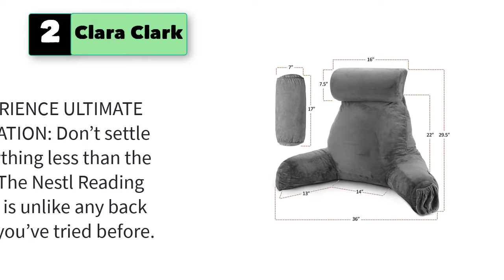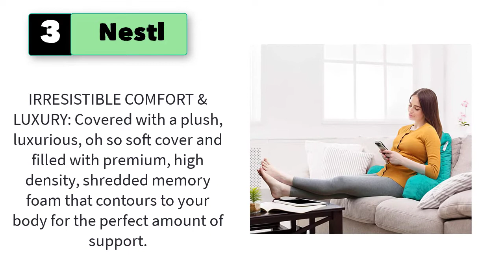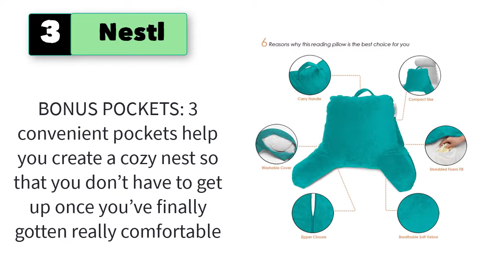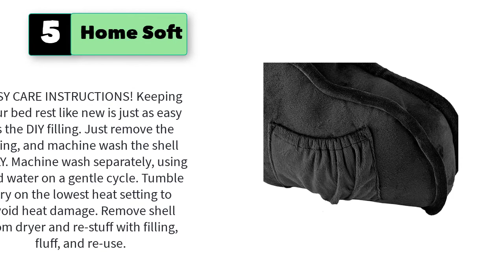Best Pillows For Reading In Bed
Best 5 Pillows For Reading In Bed
1. Linenspa Shredded Foam Pillow Perfect for Back Support While Relaxing, Gaming, Reading, or Watching TV - Soft Velour Cover, Standard, Stone

2. Clara Clark Reading Pillow, Back Rest Pillow for Sitting in Bed with Arms for Kids & Adults - Premium Shredded Memory Foam TV Sit Up Pillow - Large, Gray

3. Nestl Reading Pillow Standard Bed Pillow, Back Pillow for Sitting in Bed Shredded Memory Foam Chair Pillow, Reading & Bed Rest Pillows Teal Back Pillow for Bed, Bed Chair Arm Pillow with Pockets

4. Deluxe Comfort Microsuede Bed Reading & Bed Rest Pillows, One Size, Light Purple

5. Home Soft Things Super Soft DO IT Yourself Bed Rest Reading Pillow Cover and Filling, Lounger Backrest Husband Pillow for Sitting in Bed with Arms Pockets, 20" x 18" x 17", Black

5 More Pillows for Reading in Bed
6. Home Soft Things Shaggy Faux Fur Backrest Reading Pillow with DIY Filling, Need Assembly, Study Lounger Bedrest Back Support for Sitting up in Bed, Burnt Orange, 20" x 18" x 17"
7. vctops Bohemian Printed Bed Rest Pillows Soft Stuffed Sitting Support Bed Pillow with Arms for Comfort While Reading and Relaxing Grid Yellow 58X40X25CM
8. Clara Clark Bed Rest Reading Pillow with Arms and Pockets Detachable Neck Roll & Lumbar Support for Kids Teens & Adults-Premium Shredded Memory Foam, Large Roll, Navy Blue
9. SUNSIDE Reading Pillow with Cat Design,Back Pillows for Sitting in Bed,Shredded Memory Foam Bed Rest Pillow with Arms,Suitable for Reading,Relaxing,Watching TV,Gaming,Apply to Adult and Children
10. Black Microsuede Bed Rest Reading Pillow & Support Bed Backrest Pillow With Arms - Bedrest Pillow, Bed Rest Lounger Makes A Comfy And Therapeutic Cuddle Buddy, Bed Pillow For Sitting Up